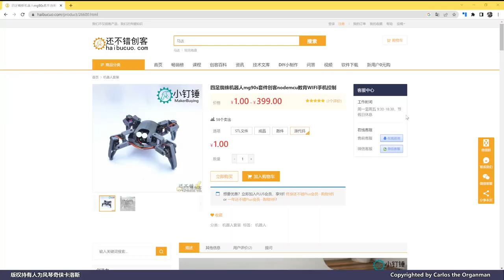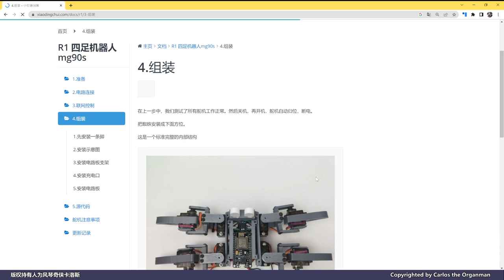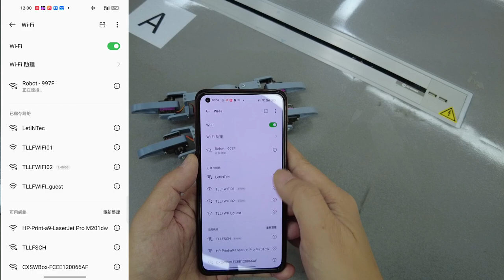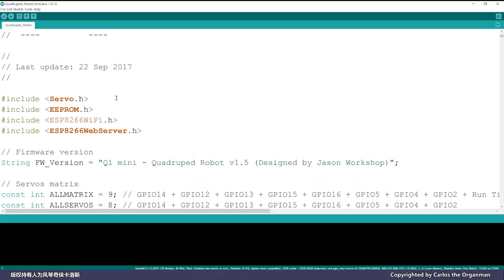【我是創客系列】趣味組裝四足機械蜘蛛，好玩又增長知識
卡洛斯每週一STEM，作為一個創客，除了自主研發產品外，組裝模型或套件也不是沒有價值的，因為這些模型及套件都經過團隊認真的設計、製作及測試，而且已經是成功案例，跟著做准沒錯，只要組裝過程中多留心多研究，軟件及硬件的設計上都會有得著！